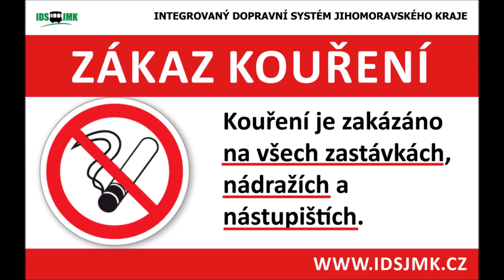ZÁKAZ KOUŘENÍ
Od 31. května 2017 je v platnosti tzv. PROTIKUŘÁCKÝ ZÁKON. Jedna z jeho částí se vztahuje také na kouření na zastávkách.

V našem videu se můžete podívat, kde se kouřit může, a kde už ne...

Děkujeme, že zákaz kouření dodržujete! Jsme také na Facebooku

Náš Instagram a krásné fotky z provozu IDS JMK

Neváhejte a využijte výhodný SLEVOVÝ PROGRAM IDS JMK,
který jsme pro vás připravili ve spolupráci s Jihomoravským krajem a partnery.
Využívat můžete různé slevy na vstupy a půjčovné.
Podrobné informace jsou uvedeny u jednotlivých slev nebo na

Konec s věčným váháním, jakou jízdenku, kde a jak si koupit.
Nová chytrá aplikace "IDS JMK Poseidon" vám umožní si snadno koupit jízdenku
a navíc se dozvědět řadu potřebných informací pro cestování po jižní Moravě.
Jízdenky jsou také přes aplikaci levnější.

Mimořádnosti v dopravě na Twitteru!